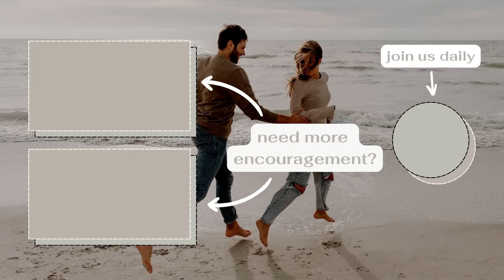Are You Confused About What Your Calling Is? | daily devotional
Hi y'all! In this episode Tori and I talk about living the best life God has called you to! Living the best life with God requires focus! With our full attention on Him, and free of distractions! Spend time this morning away from the noise of the world and lean into His presence and venture to what He has for you!!

Love,
Chad & Tori